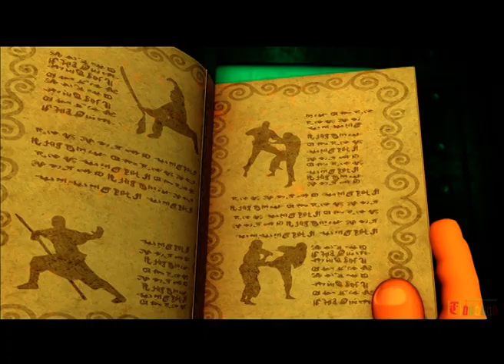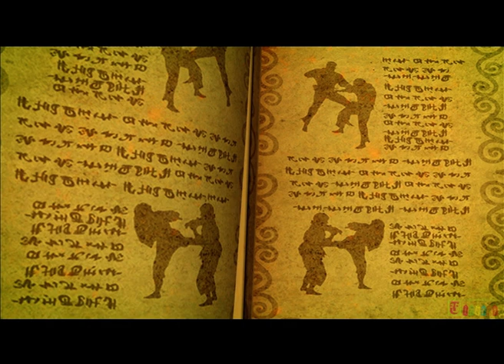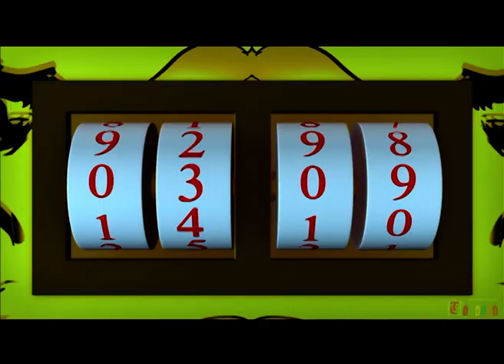Motu Patlu Movie - Kung Fu Kings Part 3 | Dubb Indonesia | Itoonz Animasi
Tiger chang the undefeated champion of kung fu and   martial arts challenges furfurii nagar people to fight and Motu accepts challenge for the sake of Furfuri nagar  but is defeated very badly since he doesn’t know Kung fu or  Martial arts. Tiger chang laughs at Furfuri nagar people and insults them. Motu is deeply hurt and he openly challenges Tiger chang that he will learn Kungfu and Marital arts and will defeat Tiger chang in his own village.
Now Motu goes to learn kung fu and marital arts from  Master Him Naresh  in Himgaon
Patlu Jhatka ghaseetram and chingum also go with him to help him. Motu works very hard to learn the ultimate secrets of Marital arts and his friends help him all the way.
Motu then goes to kaal gaon, the village of Tiger chang and defeats him in front of his own people.